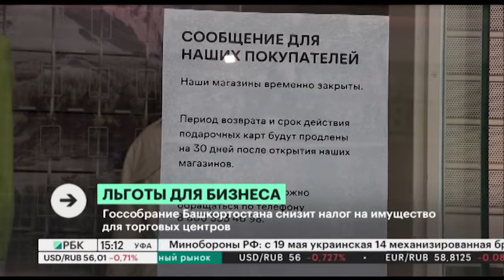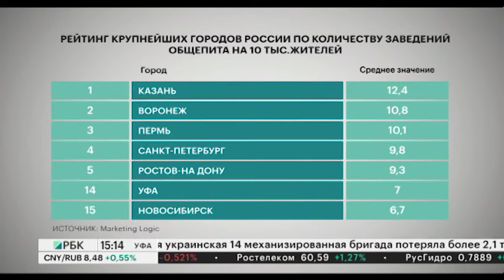Новости 20.06.2022 15:10